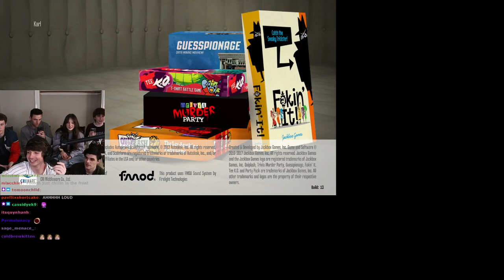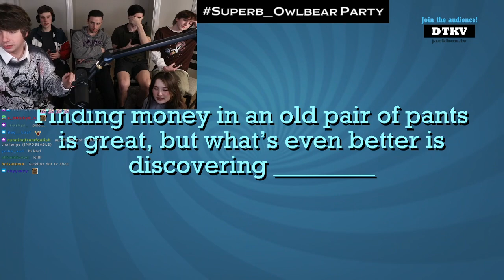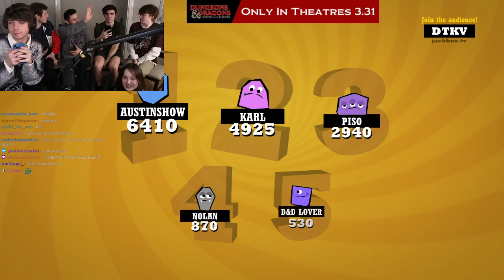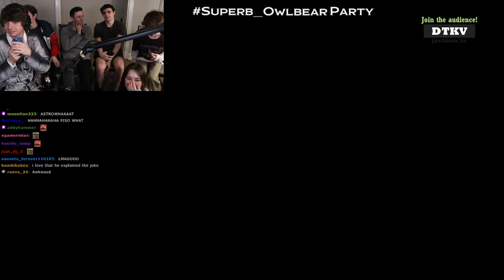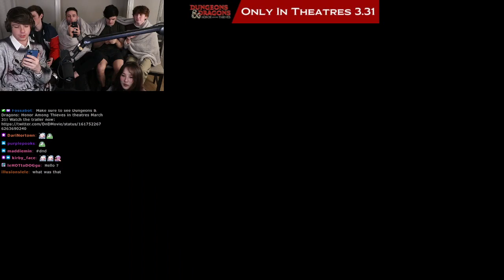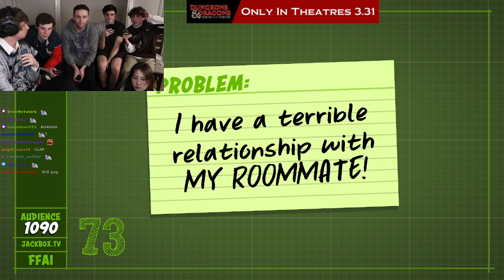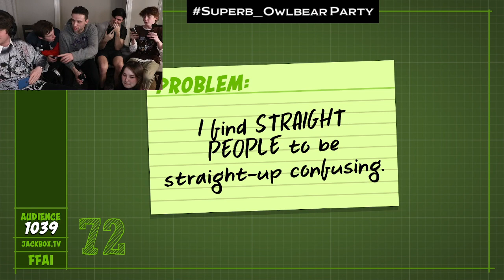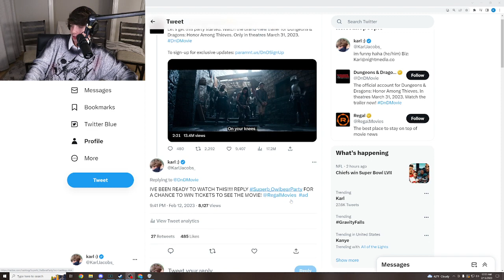TONS OF FRIENDS R IN NC HAHA!! Superb Owlbear Party -Karl Jacobs Vod